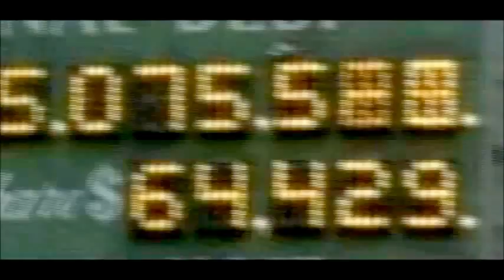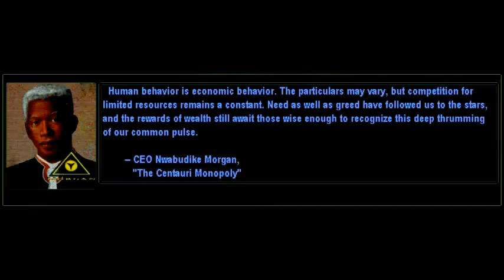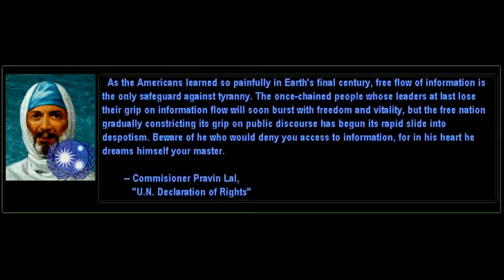Sid Meier's Alpha Centauri Opening + Faction Introductions (HQ)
Introduction cinematic for Sid Meier's Alpha Centauri turned based strategy game released in February 1999. Also included are the promotional faction quotes seen during faction selection.